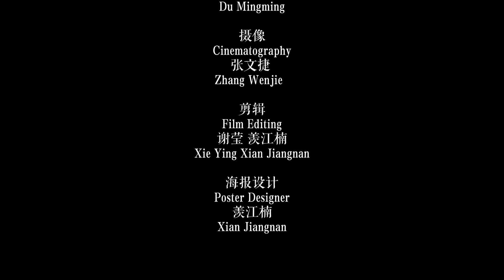A taste of the Laba Festival with Beijing-style Laba congee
In China, the coming of the LabaFestival signals that Spring Festival, or the Chinese Lunar New Year, is just around the corner.

According to the Chinese lunar calendar, the eighth day of the 12th month is commonly known as "Laba." The Laba Festival is a cherished traditional Chinese festival. On this day, it's customary for Chinese people to cook congee using a variety of grains, beans and dried fruits, famously known as "Laba congee."

The traditional of eating Laba congee during the festival could be traced back to the Song Dynasty (960-1279).

This dish includes a variety of grains such as rice, glutinous rice, and sorghum, along with mung beans and red beans. It is complemented by a selection of colorful dried fruits, including lotus seeds, red dates, and longan.

This winter, why not try making a bowl of Laba congee yourself?